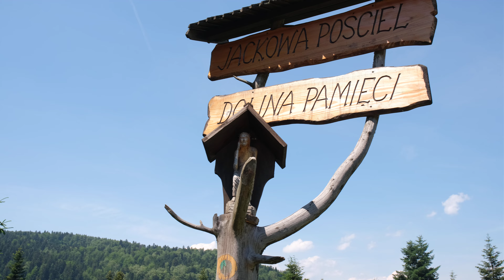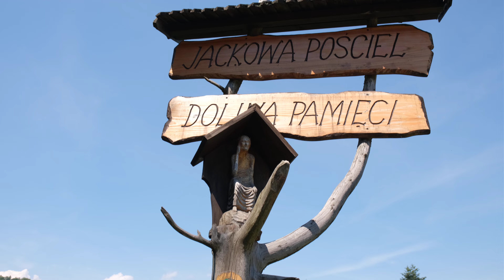Spring Walk Mountain Piwniczna Zdrój in Poland Part2- June 2024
I show you people, architecture and culture in Poland🎥